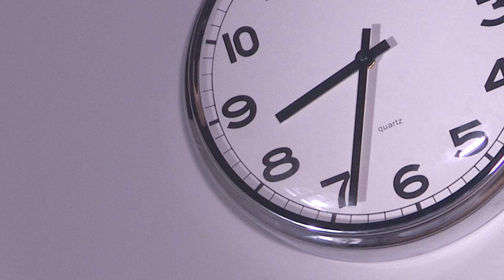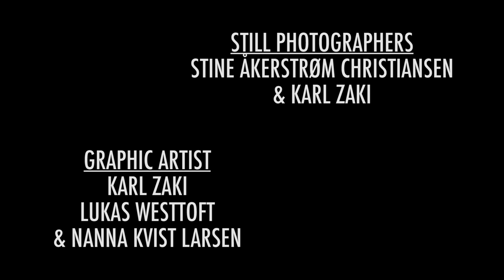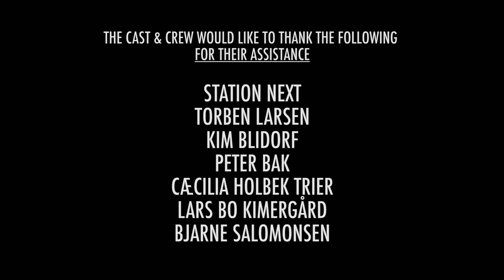Stammen KBH - B14 15 - Knock